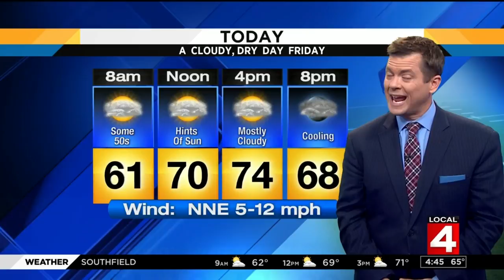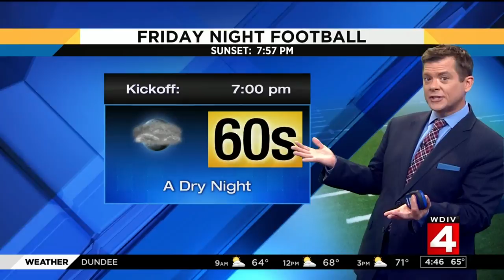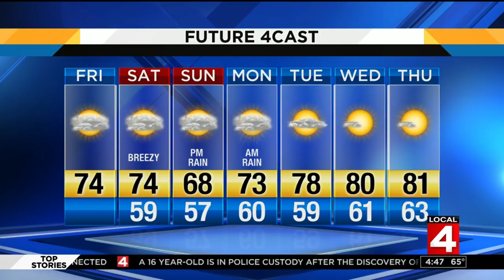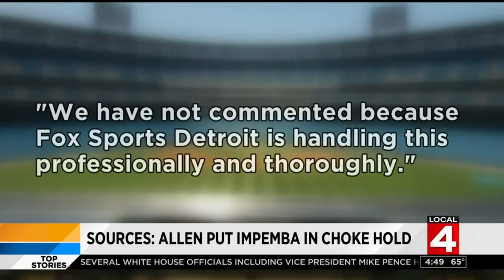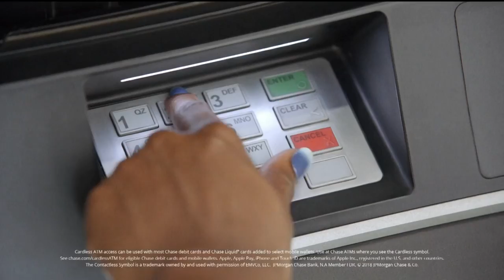Local 4 News Today -- Sept. 7, 2018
Watch Local 4 News Today